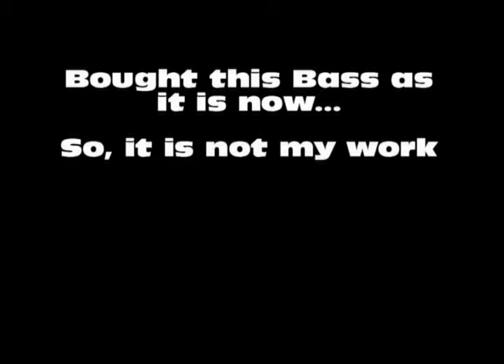Sigma DM-5 to Acoustic Bass Projekt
Somebody turned an Acoustic Guitar in an acoustic bass guitar. I combined some photos and a soundtrack, recorded with a Samson GoMic.
So you can get an idea how this idea works out.
I didnt build this bass, just bought it.
Notice the injuries of the bass!